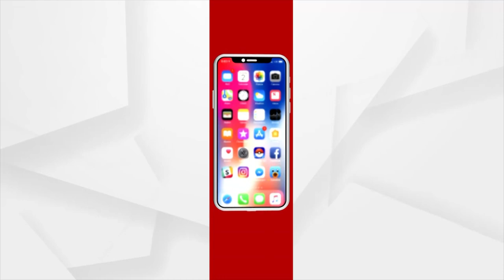Headlines@ 7 am | 29 Mar 2022 | Argus News